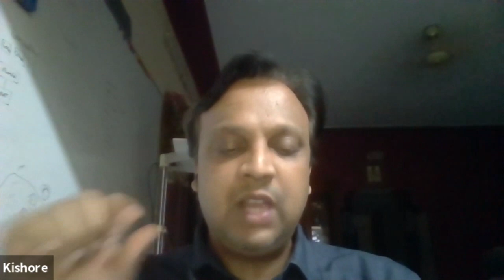The Age of Drones: Session 2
The Age of Drones series is an open house to discuss the future of drones in surveillance, conservation, and commerce.

There is a need for more advocacy and fair rules in the ecosystem, to address the gaps between practitioners and law enforcement agencies.

In this second session, we interacted with Anirudh about the existing and future of drone regulations.